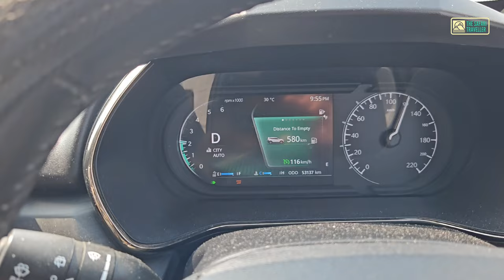🐅 Pench Tiger Reserve Safari: A Journey into the Wild | Nagpur to Mumbai Samruddhi Mahamarg vlog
Join us as we explore the Pench Tiger Reserve, one of the most biodiverse and beautiful wildlife destinations in India. Pench is home to the majestic Bengal tiger, as well as many other animals and birds, such as leopards, sloth bears, wild dogs, jackals, gaur, sambar, chital, langurs, peacocks, hornbills, and more.

In this video, we will take you on five exhilarating Jeep safaris across different zones and gates of the reserve, where you will witness the amazing flora and fauna of the jungle. You will also get to experience the thrill of staying in a tented camp, driving through the forest corridor, and safari with the trained guides. Pench Tiger Reserve and Pench National Park are near Nagpur.

Pench Tiger Reserve is a place where you can immerse yourself in nature's embrace, from morning serenades to twilight's mysteries. It is a place where you can feel the glory and pride of Maharashtra, the state that bears the maximum number of tiger reserves in India.

So, what are you waiting for? Book your Pench Tiger Reserve Safari today and get ready for an unforgettable adventure.

Pench Tiger Reserve Safari: A Journey into the Wild. We drove back via Samruddhi Mahamarg from Nagpur to Mumbai Expressway on Tata Safari highway drive travel log in this video.